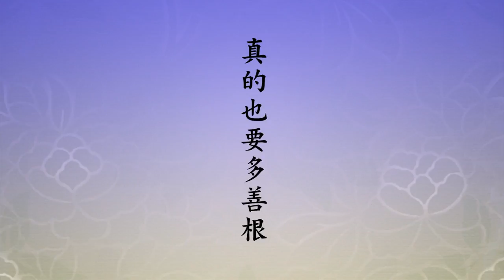千手千眼觀世音菩薩廣大圓滿無礙大悲心陀羅尼經（第二次宣講 14 悟道法師